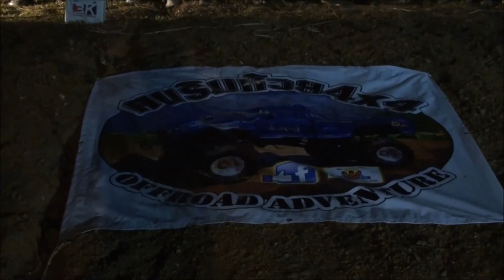เพลงฅนริมห้วย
งานฅนริมห้วย 1 ตุลาคม 2559